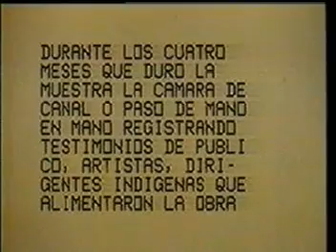1992 LA REVANCHA DE AMERICA PRESENTACION La Conquista CC Recoleta Joaquin Amat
500 AÑOS DE LA CONQUISTA DE AMERICA/ CENTRO CULTURAL RECOLETA Con motivo de los Quinientos años de la Conquista de América, en 1992, en el Centro Cultural Recoleta dirigido por Miguel Briante, se organizo un megaencuentro que convoco a artistas, escultores, perfomers, fotografos, músicos, dirigentes de pueblos originarios,  colectivos, murgas, tribus urbanas, que durante cuatro meses expusieron sus obras y compartieron sus experiencias. Durante todo ese tiempo la cámara de canal cero paso de mano en mano, y acumulo un archivo de mas de setenta horas, con entrevistas, recorridos paralelos, conferencias, debates, audios de la radio e imagenes de diarios y noticieros que se conservan en el formato original de registro, NTSC/ VHS y también en 8mm, una handycam que recién empezaba a usar. Esta versión fue editada en 1992, con imágenes y fragmentos de ese archivo, use un AVE5 (que aun conservo), y esta digitalizada desde el 2006.  La version original estaba pensado como un continium, la reedite en capitulos para subirla a canalcero en youtube. joaquin amat c2008 buenos aires EN2007